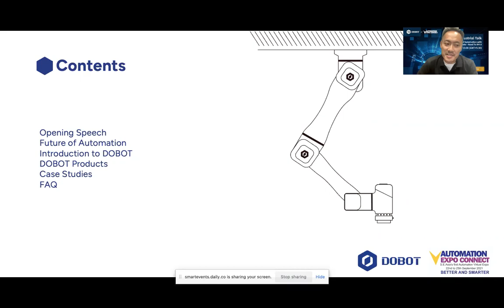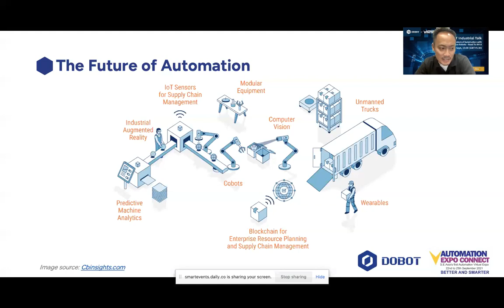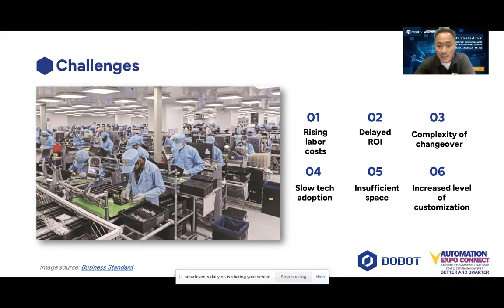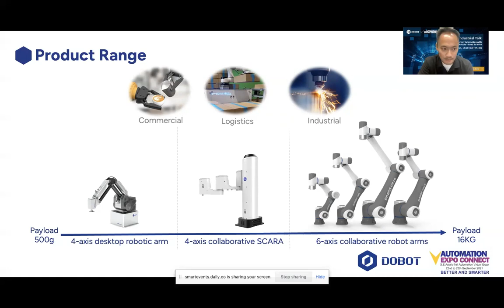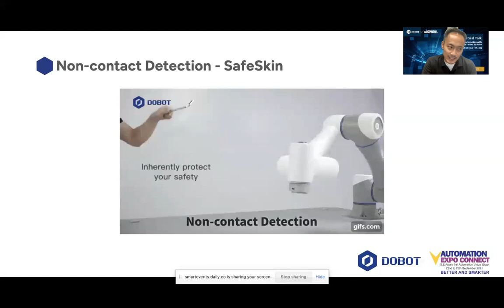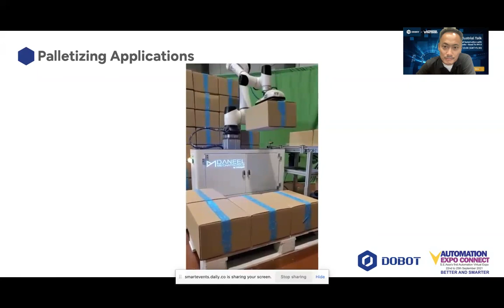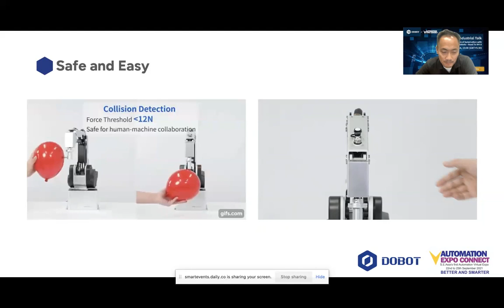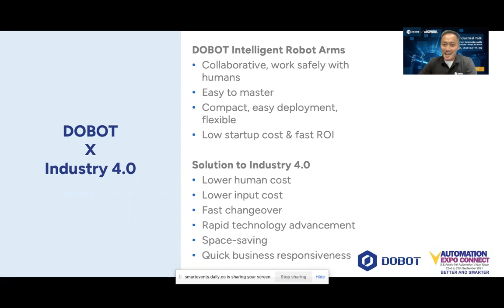AUTOMATION EXPO CONNECT 2021: The Future of Automation with Collaborative Robots - Road to IR4.0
This year, Summer Deng, the Head of Overseas Sales and Marketing of DOBOT, has presented virtually on the topic of The Future of Automation with Collaborative Robots - Road to IR4.0.